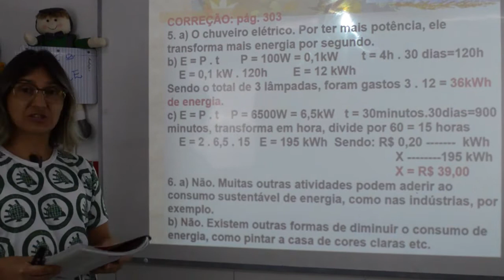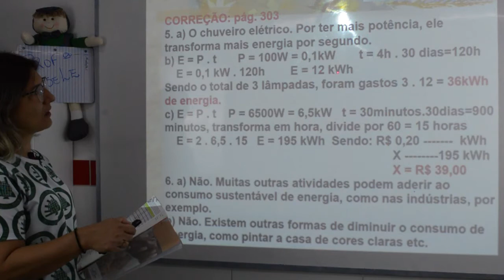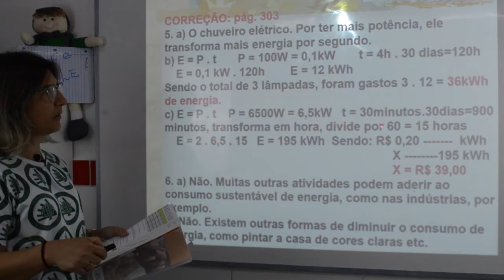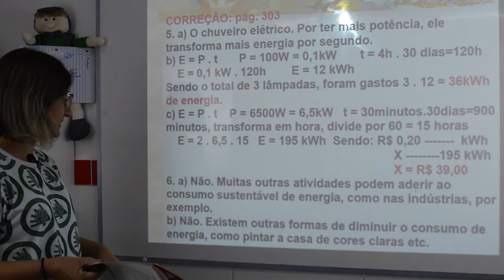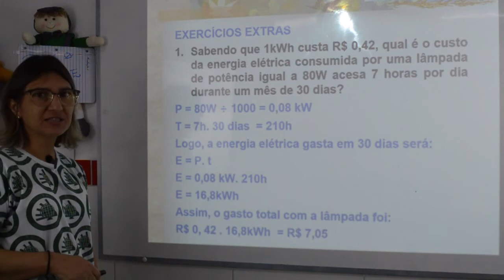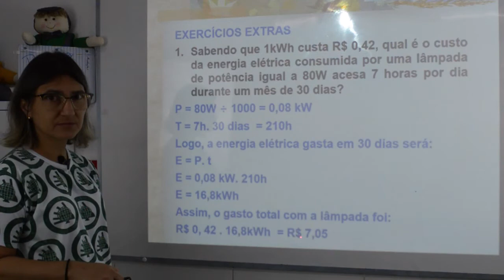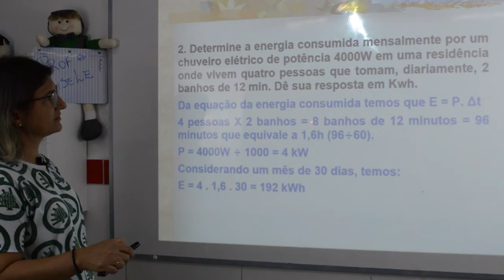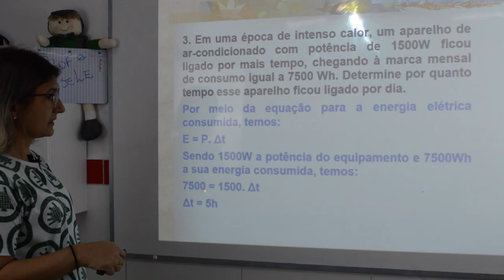Ciências - 8º Ano - 28/05/2020